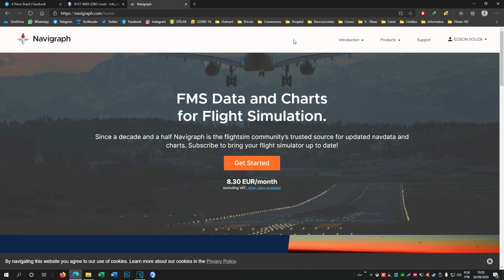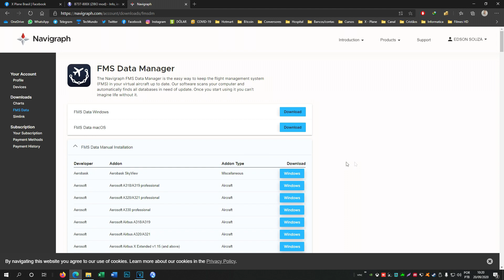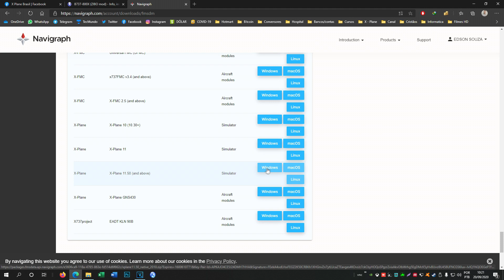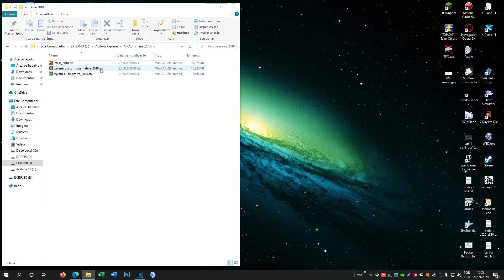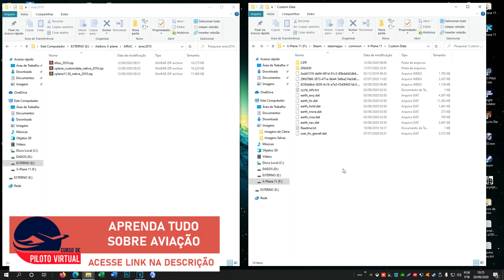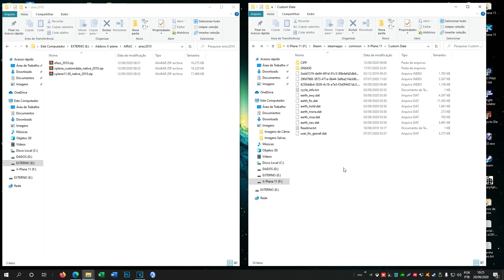X Plane 11 - Como atualizar AIRAC X Plane 11.50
▶️Curso piloto virtual Boeing 737 Simulanderson

▼ MEU SETUP▼

8gb ram
HD 1tb
2 SSD 250gb
Teclado RGB Fortrek K3
Mouse porco de 30 reais

▼ SIGA/CURTA ▼